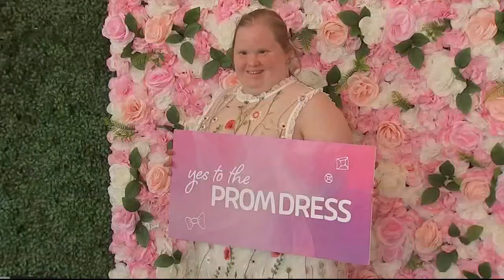South Jersey teens get chance to say 'yes' to their prom dresses